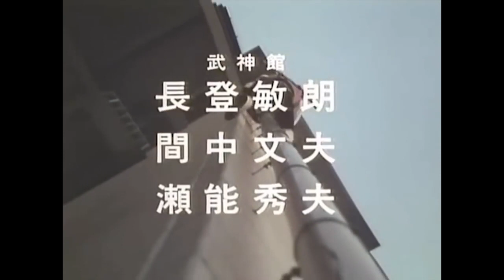Jiraya, o ninja - Abertura original japonesa